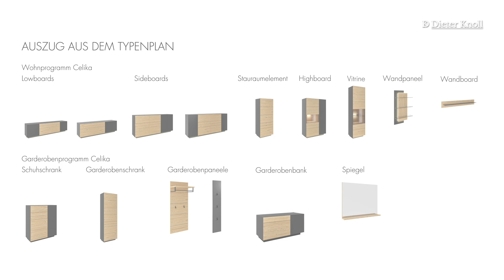Wohn- & Garderobenprogramm CELIKA – Dieter Knoll | XXXLutz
Celika – hochwertiges Wohn- & Vorzimmerprogramm
Mit Celika gestalten Sie Wohn- und Vorzimmer hochklassig, designorientiert und auf Ihre persönlichen Wünsche abgestimmt. Beste Werkstoffe sind dabei massive Wildeiche- und lackierte Metallelemente, welche einzigartige Akzente setzen. Low-, Side- und Highboards, Vitrinen, Wandpaneele und Wandboards begeistern wie auch Garderobenpaneel, Garderobenbank sowie Schuh- und Garderobenschränke mit gerader Linienführung und erstklassigem Stauraum.